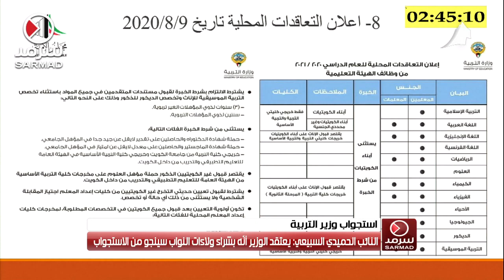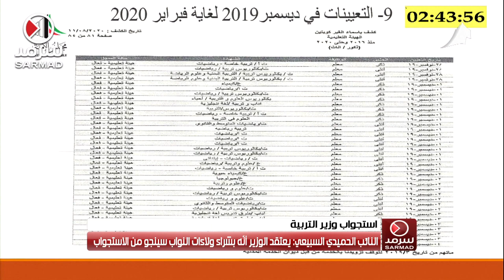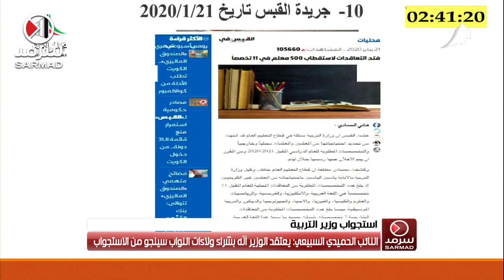النائب الحميدي السبيعي: يعتقد الوزير أنّه بشراء ولاءات النواب سينجو من الاستجواب